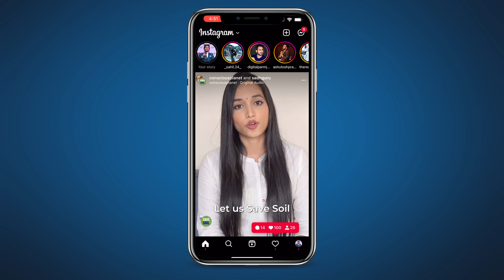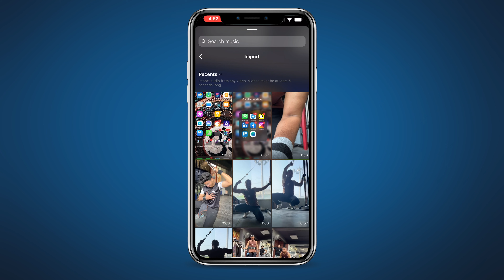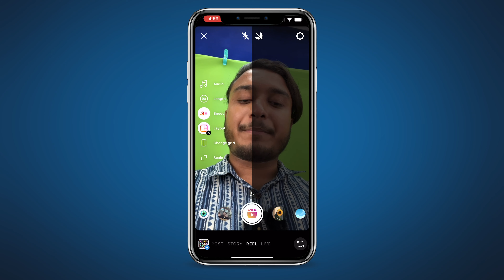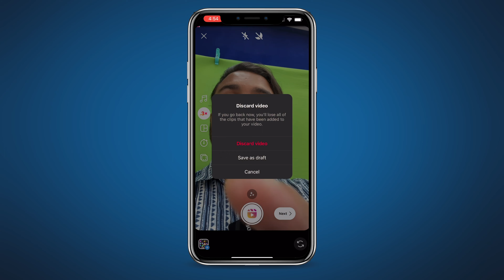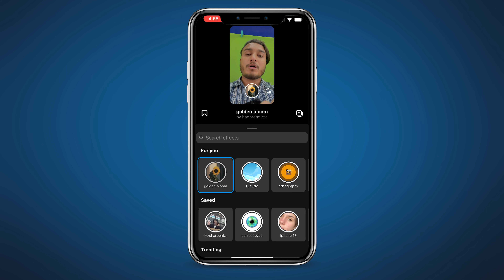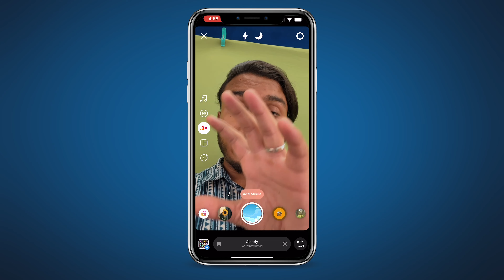FULL INSTAGRAM REELS TUTORIAL | Everything you need to know about Reels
In today's video, I'm showing you how to use Instagramreels with this FULL tutorial.
I mean we're talking about EVERYTHING about the reels layout!

Hope this video helps you get started with your reels journey.